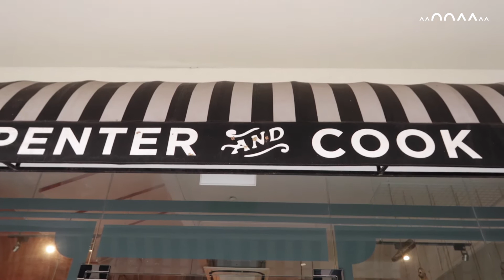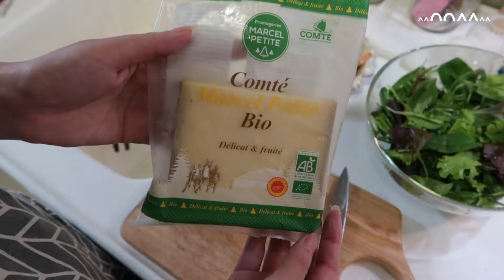周末brunch 复古风格古董家具咖啡厅 晚餐一起做饭 意面沙拉 蒜香虾 百香果柚子汁 | 熊喵之家 Vlog 🐻 😺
Weekend brunch at a lovely artisan bakery café and vintage home store.
We tried to make pasta salad for the first time.
Had a refreshment of mixing passionfruit and yuzu juice.
What's the best way of enjoying a passionfruit? Well, out answer is using chopsticks! What's your creative way of enjoying fruits?